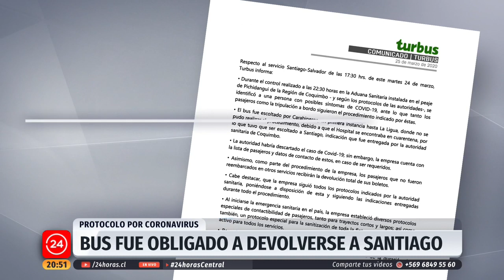Fiscalización sanitaria en Pichidangui obliga a bus a volver a Santiago por sospecha de covid-19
La fiscalización de buses en la barrera sanitaria de Pichidangui activó el protocolo por sospecha de un pasajero infectado con coronavirus; el bus fue obligado a retornar a Santiago, finalmente, el examen dio negativo para covid-19.